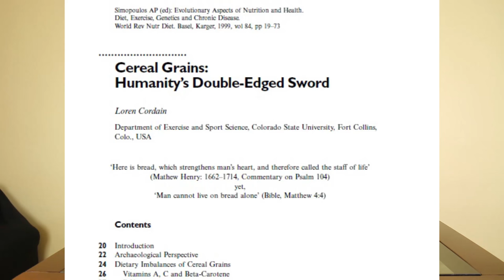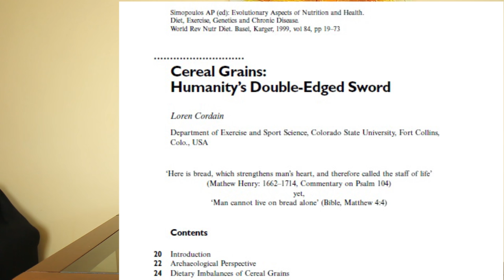GRÃOS FEIJÕES E ANTINUTRIENTES! ácido fítico saponinas lectinas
Eduardo Corassa, do site Saúde Frugal, explica mais sobre a diferença de aspecto, definição biológica dos grãos, pseudo grãos, leguminosas e um pouco sobre seus anti-nutrientes.